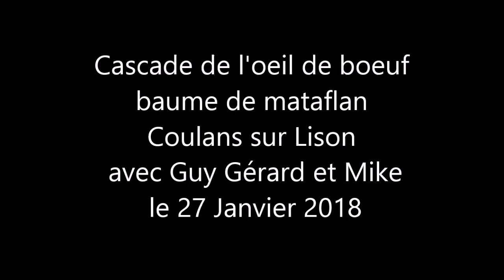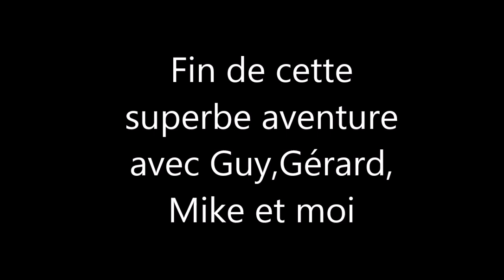Ruisseau des Champs du poix - Coulans Sur Lison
Sortie avec Mike, Gérard, Guy et moi le long du ruisseau  - pour une rando photo découverte